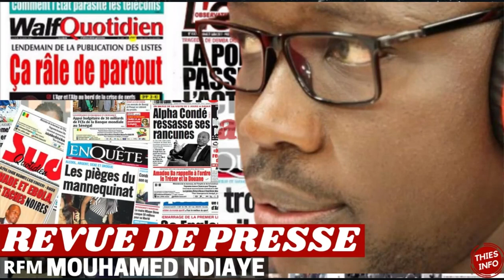Revue De Presse Wolof Rfm du 04 MAI 2022.mp4